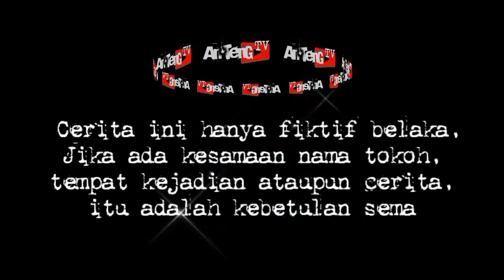VIDEO LUCU LEMBUR KURING Eps.4 @ANTENG TV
Silahkan tonton video nya sambil ngopi santai sampai selesai ya guys

‎@ANTENG TV